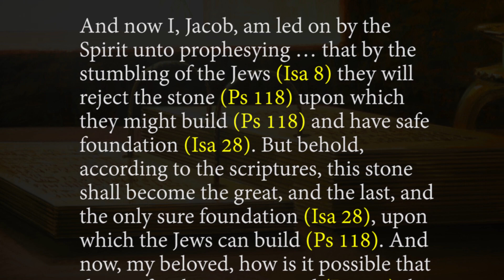Why New Testament Words and Phrases Are in the Book of Mormon Part 6 (Knowhy #535)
Continuing on with the notion that some of the New Testament material in the Book of Mormon may actually have originally come from the Old Testament, Part 6 of this series will present evidence that indicates that, in some instances, the New Testament and the Book of Mormon may have both been quoting from similar collections of Old Testament passages that were circulated in ancient times. With this in mind, the Book of Mormon’s use of groups of scriptural passages similar to those used in places in the New Testament can be seen not as a cheap imitation of the New Testament but more likely as the use of a similar ancient collection of biblical passages on a given topic.